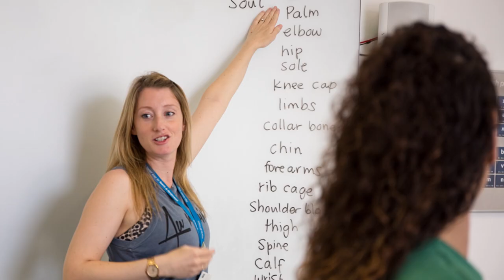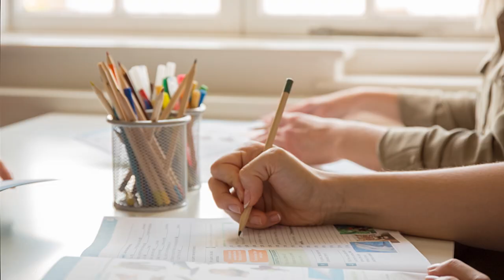EF Bristol – Campus Tour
Bristol is a thriving university town and its riverside setting lends itself to unique features such as dockside pubs and floating dance clubs. The historic port is famous for the underground art scene pioneered by hometown hero Banksy, and this edgy, creative spirit is evident in the city center's offbeat boutiques and alternative music scene. Step out the door of our school and find yourself in Queen Square, Bristol's city center park.

EF International Language Campus Bristol
Custom House, Queen Square
Bristol BS1 4JQ
United Kingdom